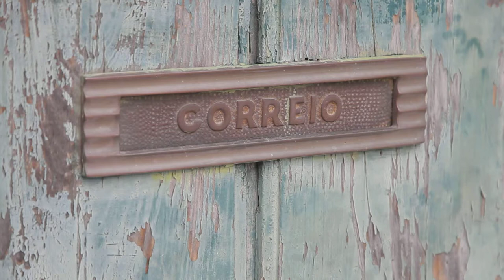Free Stock Footage